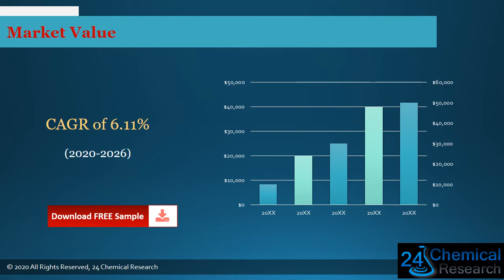Global Clinical Chemistry Analyzer Market Insights 2019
Download FREE Research Report Sample PDF:
The report provides a basic overview of the industry including its definition, applications and manufacturing technology.